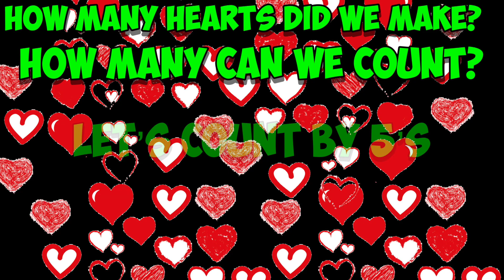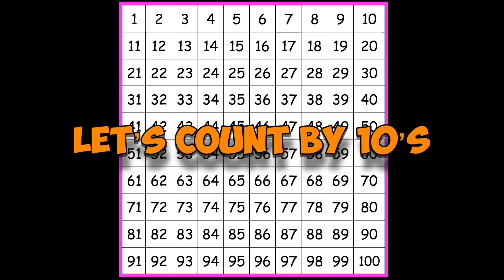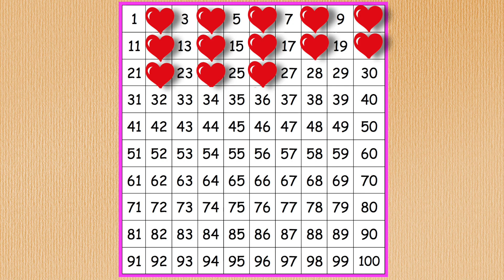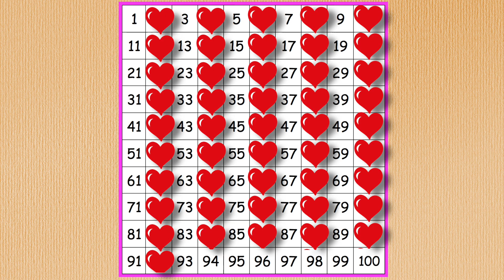Valentine's Day Math! Skip Count by 2, 5, and 10!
I wrote this song for my elementary  math students to introduce/ review skip counting by 2, 5, 10 and also to spread a little valentine's day cheer.  I challenged my students to circle the numbers on their hundreds charts in time to the music!